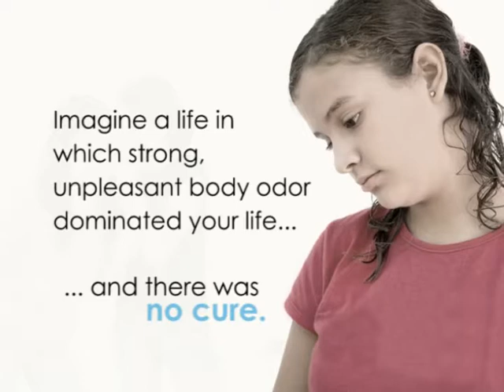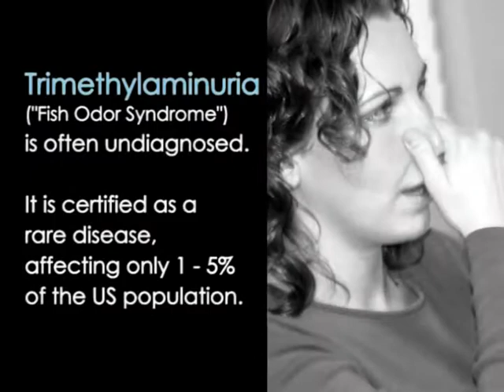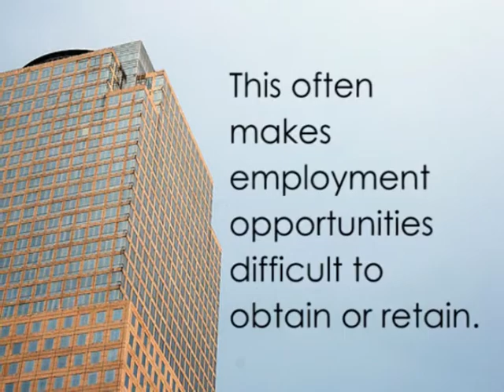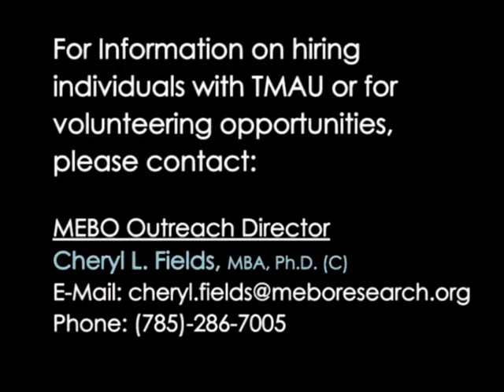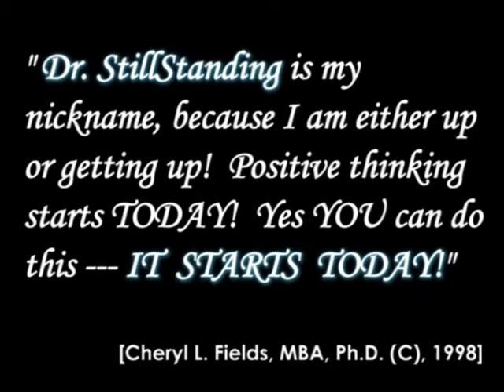tmauinterviewfinal.mpg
Trimethylaminuria (TMAU) is a metabolic disorder in which an individual is not able to break down trimethylamine into smaller compounds. Trimethylamine is the compound that gives the patient a bad odor (ranging from fishy, urine, feces, smelly socks, etc.). The odor can come from the mouth, breath, scalp, body, genital area, etc. The FMO3 gene provides instructions for making an enzyme that breaks down nitrogen-containing compounds from the diet, including trimethylamine. This compound is produced by bacteria in the intestine as they help digest proteins from eggs, liver, legumes (such as soybeans and peas), certain kinds of fish, and other foods. Normally, the FMO3 enzyme converts fishy-smelling trimethylamine into another molecule that has no odor.